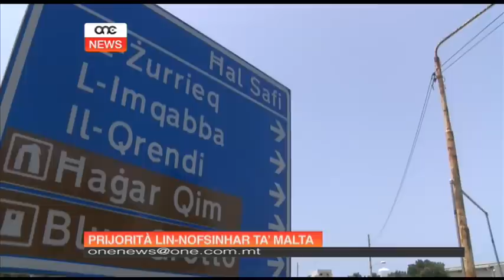Prijorità lin-nofsinhar ta' Malta.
Il-baġit għall-elfejn u ħmistax se jsarraf f’numru  ta’ proġetti sinnifikanti għan-nofsinhar ta’ Malta. Dan minbarra miżuri speċifici li tant huma mitennija fil-gżira Għawdxija.